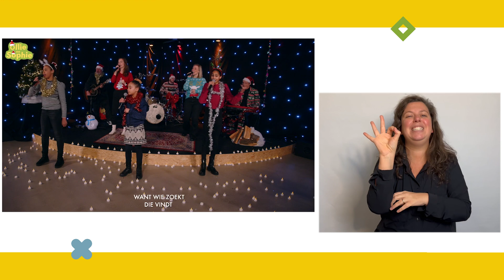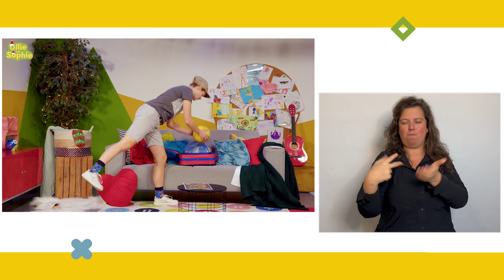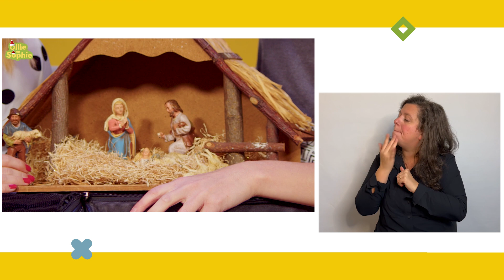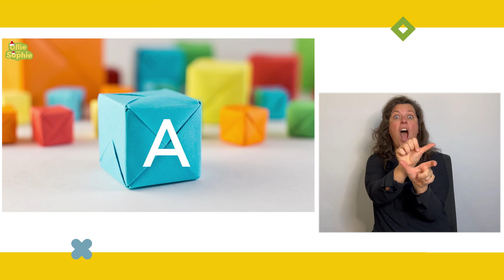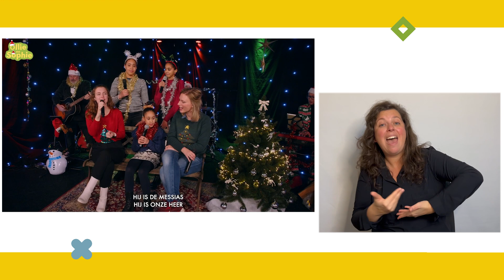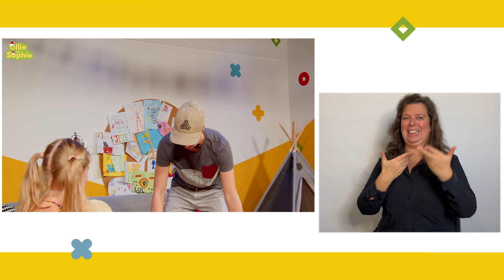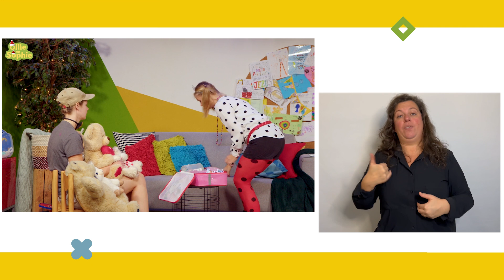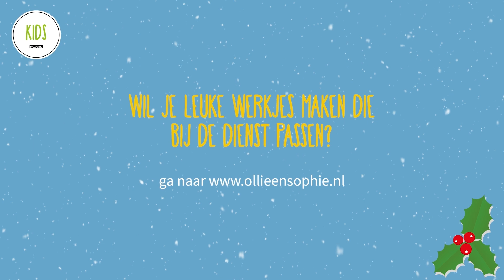Dit ben ik koffer van Ollie en Sophie | Gebarentolk | 10 december 2023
Hoi kids hoooiiiii!! Tof dat je kijkt naar Ollie en Sophie. Wij zijn een christelijk kinderprogramma van Mozaiek waar elke week weer een ander thema aan bod komt.

Thuis aan de slag?
en vind hier leuke verwerking voor thuis met het hele gezin.

Meer weten over Ollie en Sophie of in contact komen met ons?